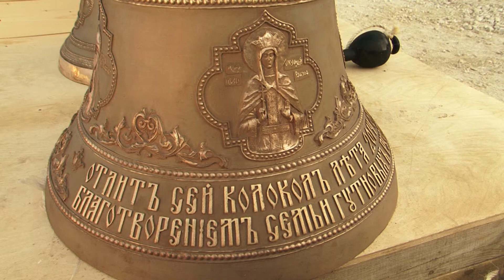20.09.2014 г. Чин освящения колоколов и накупольных крестов.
20 сентября 2014 года в канун праздника Рождества Пресвятой Владычицы нашей Богородицы и Приснодевы Марии в д. Ледово Озёрского района Московской области в ново построенном храме Всех Святых ( заложен 20 июня 2013 г. ) Благочинный Озёрского благочиния Московской епархии (областная) - священник Евгений Кочетков в сослужение с настоятелем храмового комплекса прп.Сергия Радонежского на Рязанке протоиерея Виктора Сандар, совершил чин освящения накупольных крестов и десяти колоколов звонницы.